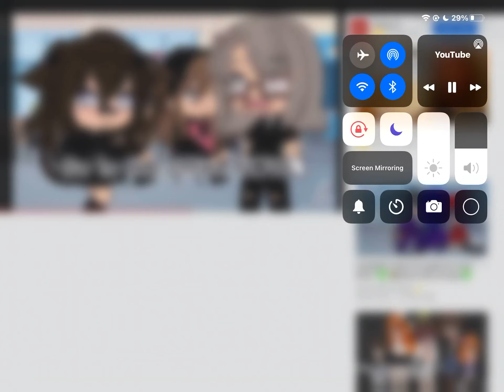Da hekkin dino nuggies